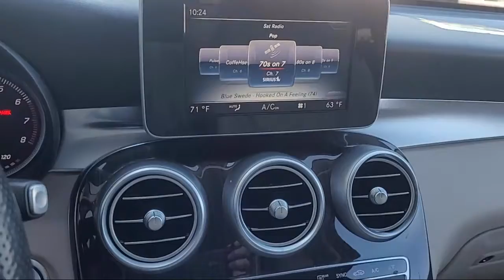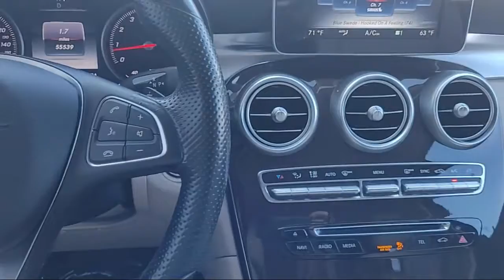2016 Mercedes-Benz GLC Roseville Sacramento Rocklin Folsom El Dorado Hills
2016 Mercedes-Benz GLC Stock Number: GF015087DP Vin:WDC0G4JB6GF015087.